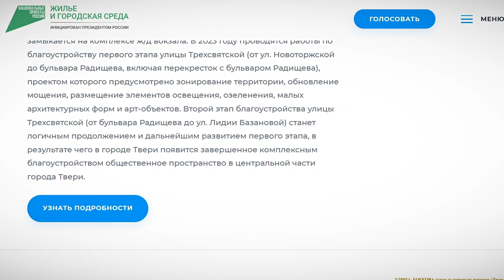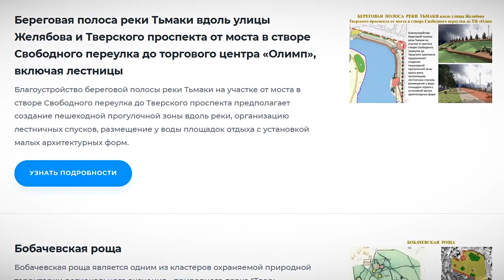Жители Тверской области голосуют за объекты благоустройства в 2024 году